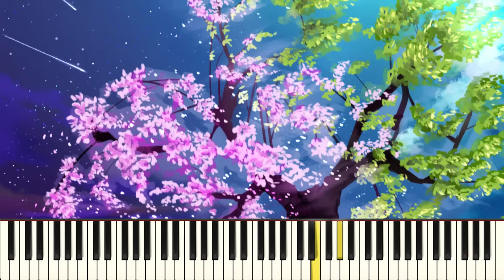BGM ピアノ 1990年代〜2000年代 J-POP 【作業用BGM・癒し・リラックス・仕事用】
邦楽の名曲ピアノカバーです。前向きになれる曲を中心に、癒しアレンジで弾きました。

【曲目（全20曲）】
0:00 キセキ - GReeeeN
2:55 CHE.R.RY - YUI
5:41 蕾 - コブクロ
9:50 春〜spring〜 - Hysteric Blue
12:33 未来へ - Kiroro
15:36 春よ、来い - 松任谷由実
18:30 そばにいるね - 青山テルマ
21:02 traveling - 宇多田ヒカル
24:10 PIECES OF A DREAM - CHEMISTRY
26:34 桜色舞うころ - 中島美嘉
29:08 SAKURA - いきものがかり
31:54 Butterfly - 木村カエラ
35:12 桜ノ雨 - halysoy
37:52 Best Friend - 西野カナ
41:05 SAKURAドロップス - 宇多田ヒカル
43:11 my graduation - SPEED
46:31 サクラ咲ケ - 嵐
49:22 桜坂 - 福山雅治
52:29 旅立ちの唄 - Mr.Children
54:54 春の歌 - スピッツ

イラスト：sand 様「sakura flakes」